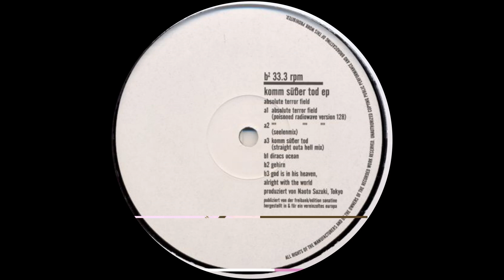Absolute Terror Field Absolute Terror Field (Poisoned Radiowave Version 128) - Blut – Blut 02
Absolute Terror Field – Komm Süßer Tod EP

Label:Blut – Blut 02
Format:Vinyl, 12", EP, 33 ⅓ RPM
Country:Germany
Released:1998
Genre:Electronic
Style:Speedcore, Hardcore, Breakcore